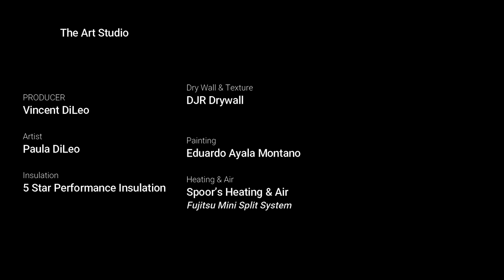The Remodeled Art Studio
Remodeling our Art Studio